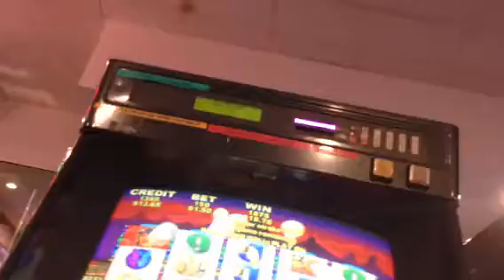INDIAN dreamer $1.50 pokie feature